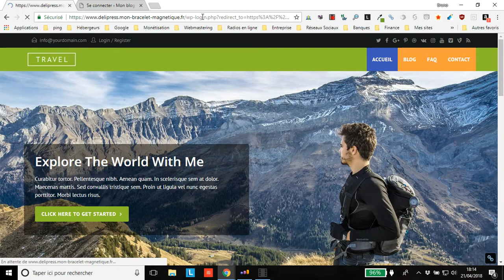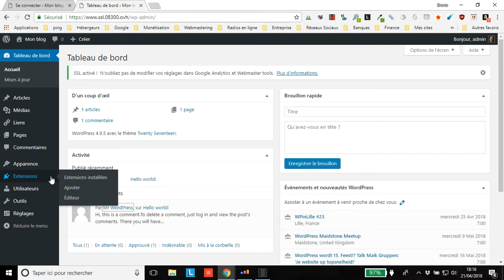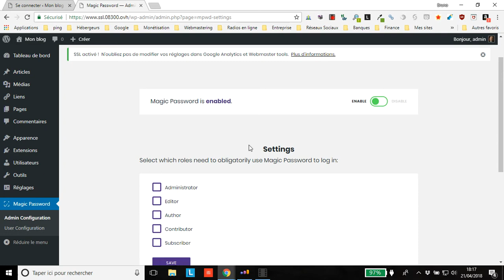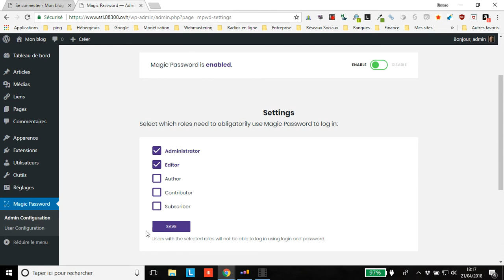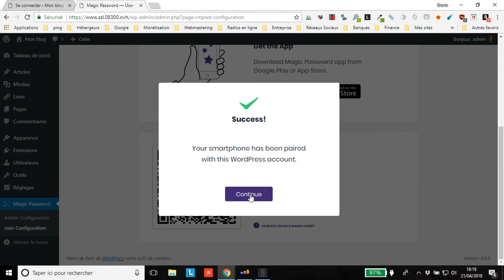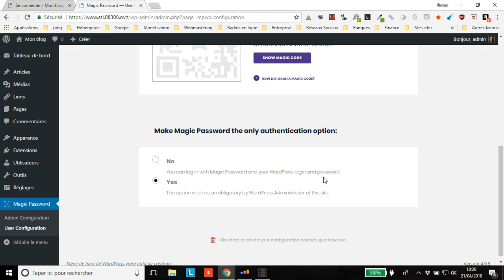Se connecter à son WordPress sans nom d’utilisateur ni mot de passe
vous montre comment se connecter à son WordPress sans nom d’utilisateur ni mot de passe, grâce à l’extension Magic Password.
Sachez que cela présente le double avantage de sécuriser votre WordPress et de ne plus galérer avec ses mots de passe.